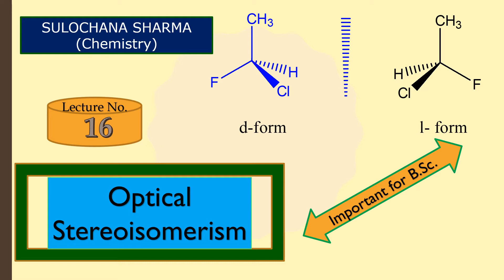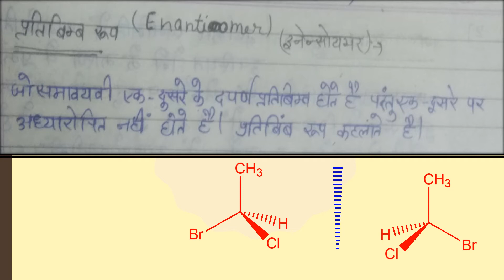Optical Isomerism By Sulochana Sharma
Just go through with previous videos of Coordination Chemistry by Sulochana Sharma